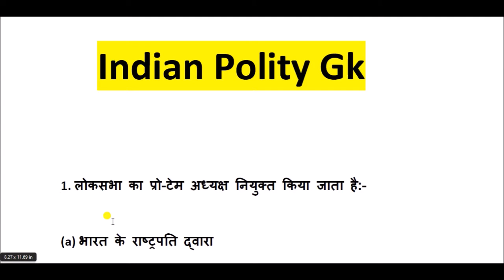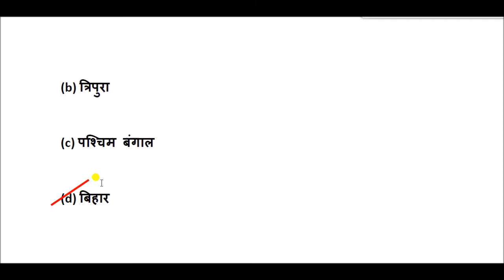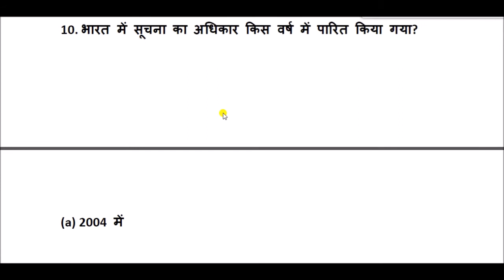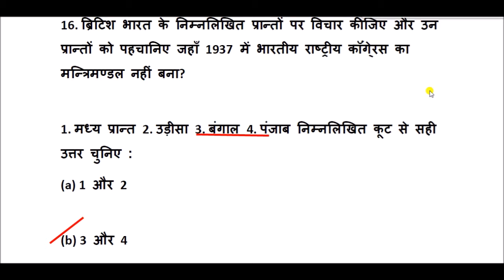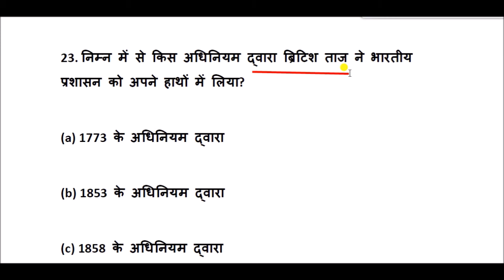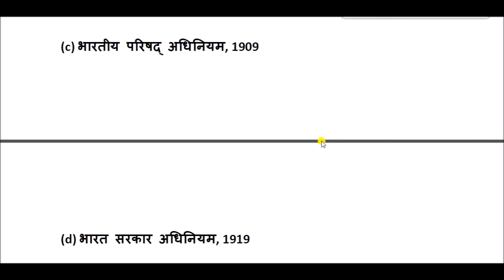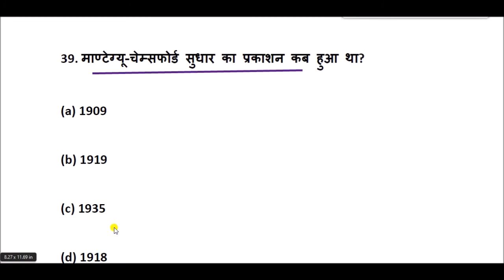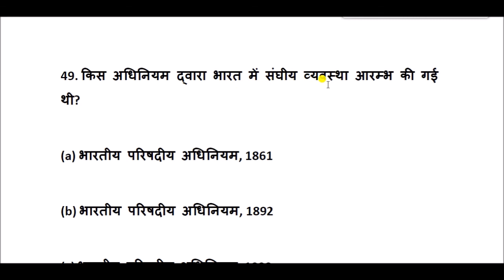Indian Polity & Constitution Gk || Polity Questions & Answers || भारतीय राजव्यवस्था सामान्य ज्ञान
Indian Polity & Constitution Gk for All Competitive Exams like SSC, Railway, IB, Bank, UPSC, BPSC, MPSC, PCS, etc.